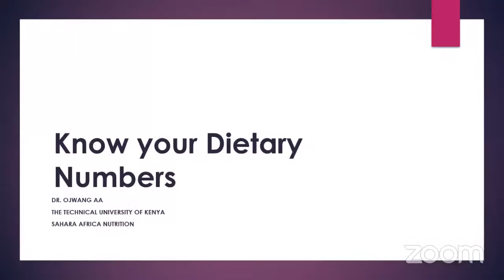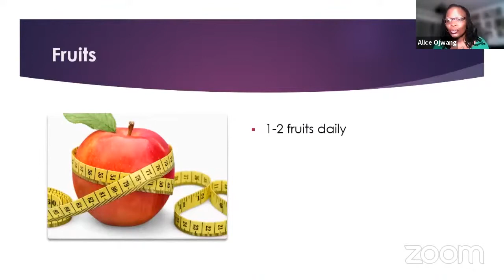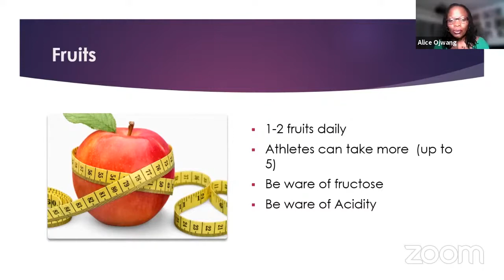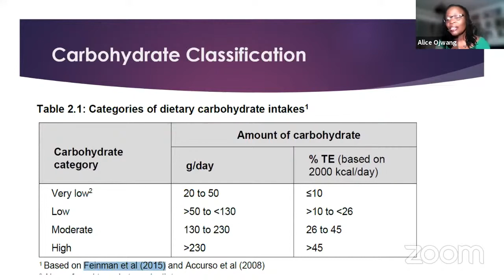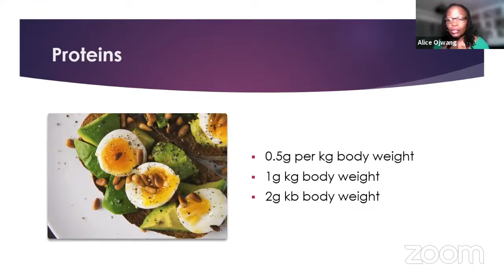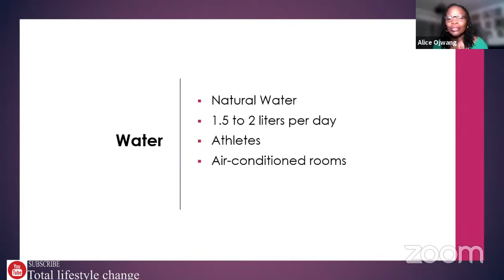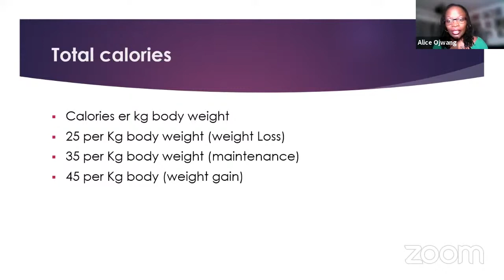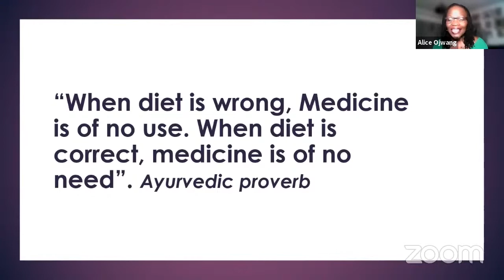Know Your Dietary Numbers!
To achieve or maintain healthy body weight, balance the number of calories you eat and drink with the number of calories your body uses. You must know your dietary numbers. Please Watch!